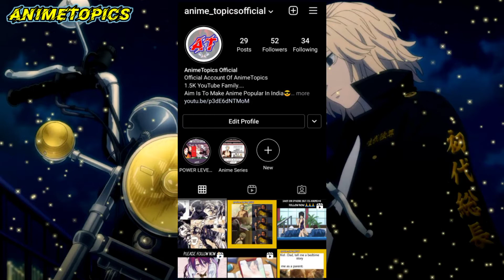Tokyo Revengers Season 1 Episode 18 In Hindi | Explained By AnimeTopics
Anime Topics Presents :

" Tokyo Revengers Season 1 Episode 18 In Hindi "

Contact,Social Media And Other Links :)

About Channel :

Our Channel Provides Anime Hindi Explanations To All Those Anime Friends In India Who Cannot Understand English/Are Not Comfortable With English And Help Them Get A Proper Understanding Of The Storyline Along With Every Necessary Details...

OUR MAIN AIM IS TO MAKE ANIME POPULAR IN INDIA

Credts:-

Video By : Raiden

DEAD END